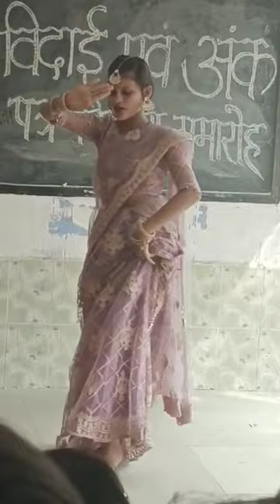bol chudiyan song